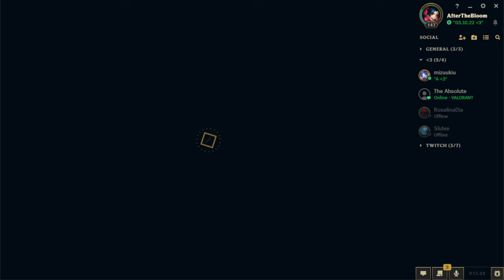DEUX BESTIES QUI SLAY SUR LEAGUE OF LEGENDS (feat. ma bestie)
Juste deux besties dont une qui préfère gay panic sur ses mains que jouer et l'autre qui préfère faire la folle que jouer sur un jeu de débilos.